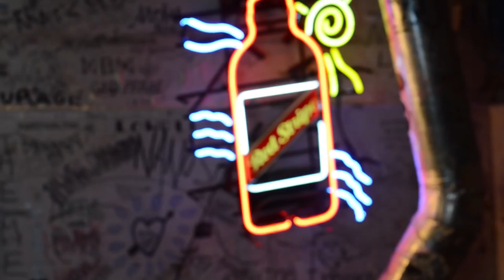BEAMuse Character Study: Chloe Chaidez of Kitten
Belle en Argent Muse: Chloe Chaidez

An icon in the making, with a fresh single we adore (go listen to "I Did It!" on Spotify ) Chloe is a queen with incredible pipes and contagious energy onstage. We hung out with her in her Green Room before a show and spied on her pre-show glam routine. Hint: Its all about lashes, blinding highlight, and statement lips. Oh, and so much confidence.

Chloe wore Belle en Argent créme lipstick in "A Little Nonsense" to belt out the set that inspires a dance party in every crowd she faces.